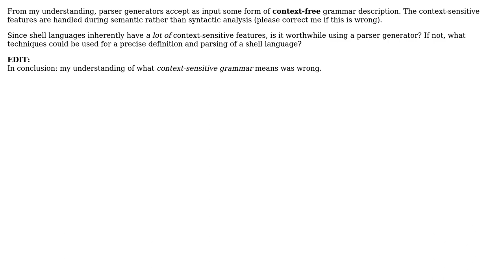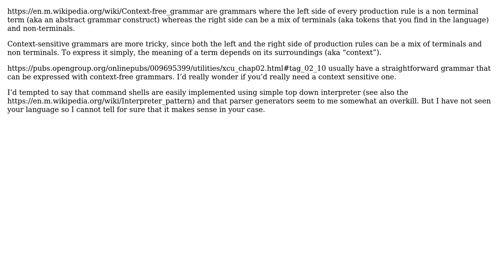Software Engineering: Are parser generators useful for parsing a shell language?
With thanks & praise to God, and with thanks to the many people who have made this project possible! You are responsible for your own actions.